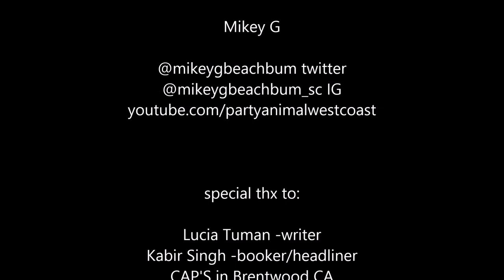Mikey G, stand up comedy, Brentwood CA 5.23.15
Comedian, pro wrestler, and producer, Mikey G opened up for Comedy Central's Kabir Singh at a sold out show in Brentwood CA on 5.23.15 that also featured former WWE/ECW champion Rob Van Dam.  Mikey is originally from St Louis MO but now resides in Santa Cruz CA. Mikey can be seen regularly at comedy shows all over the Bay Area and monthly atbeachSLAM pro wrestling shows in Santa Cruz. comedysuplex.com